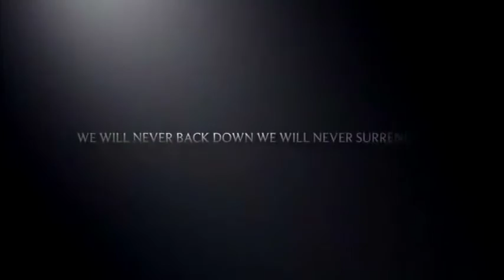Halo Clans Clan of the Day 69 Energy Falcon Squad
Halo Clans Clan of the Day 69Energy Falcon Squad